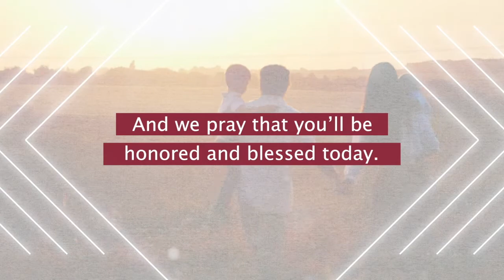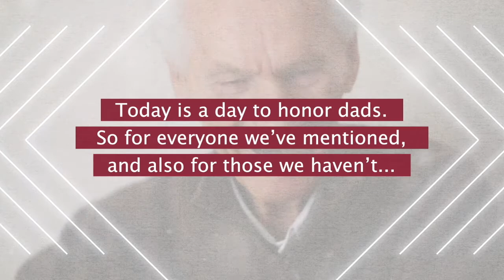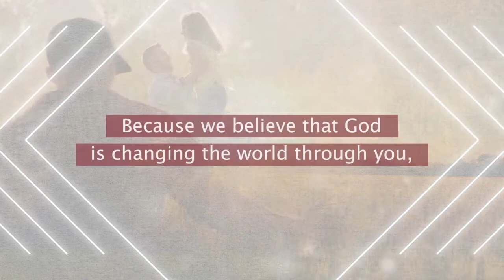Sunday Service | Church Online | June 20th, 2020 | Victoria Church of the Nazarene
Welcome to our Sunday Service! We are excited to share our Sunday service together today, June 20th, 2020. Today Pastor Calvin brings us a message entitled, Bon Courage. You don't want to miss this one and we are so glad to have you with us. Thank you to our wonderful musicians, special guests, staff, and tech crew!

Want to be apart of our pastors mid-week chats, get reminders and join our weekly lectionary readings? Like our page on Facebook

Interested in seeing what being apart of a church family looks like? Join the feed over on our Instagram